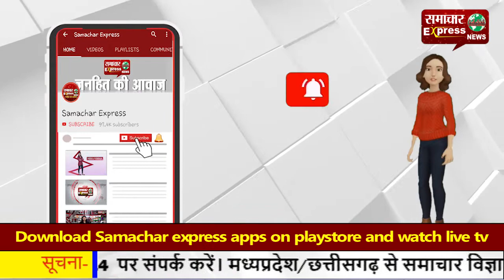फ्लाईओवर के आधार पर बस स्टैंड की एंट्री व एग्जिट सहीं नहीं—करवाया जाएगा मोडिफाई